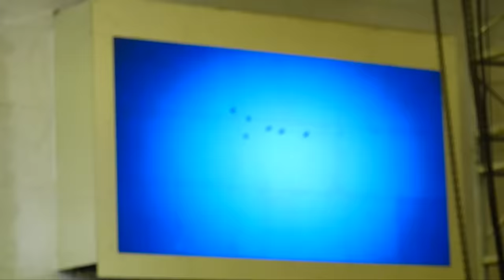Our Reception Day Vlog💕|Surprise Grand Entry of Bride & Groom|Darshan💖Juhith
This Party Season, let your makeup look be LUXURIOUS with Purplle!

Click the below link and check the ongoing exciting offers.

6000+ makeup products under Rs. 400 available

If You Like My Videos Please Make Sure To SUBSCRIBER and Hit that Bell Icon So You Will Never Miss An Update,so Like,Share & Comment It Would Mean a Lot To Me.

XOXO
Juhith